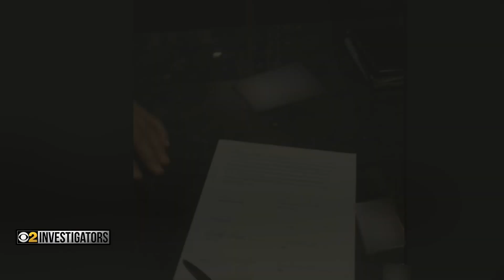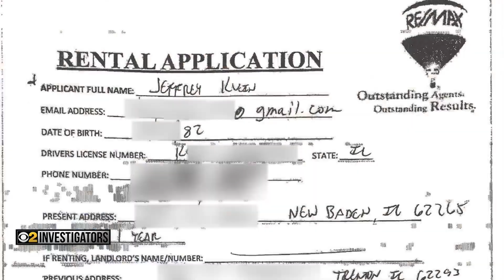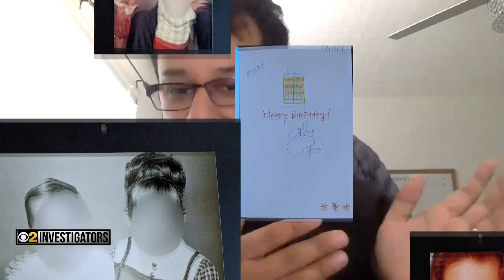Victims of accused scammer Rick Dugo tell their story as he goes to court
CBS 2 investigator Dorothy Tucker was the first to publicly expose accused scammer Rick Dugo​. He's on trial for scams he's accused committing in 2018.